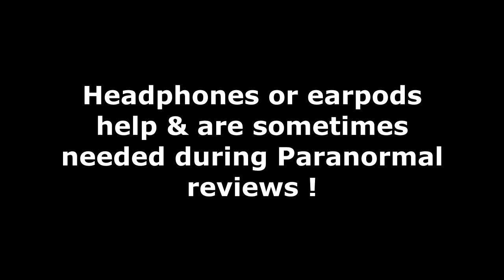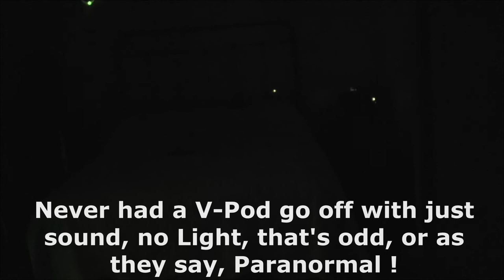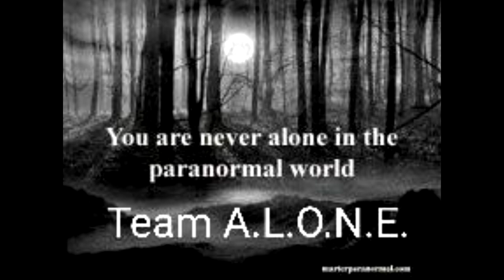SONESTOWN INN , Gentleman, Dead, Please leave